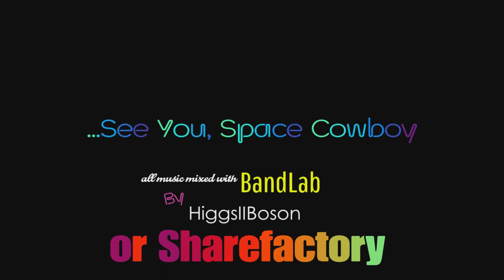Crimsonland - Completed 💯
Second time I've done this!
Check out The other sides of the paradox:
@HiggsIIBoson (Twitter, Meta Quest 2)

Discord...exists but is dead ask for the link if you want!